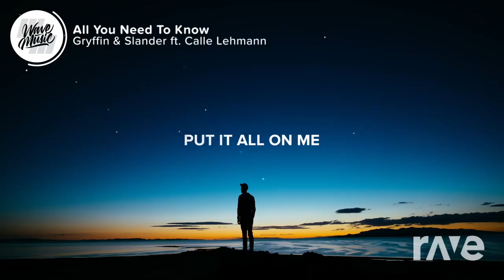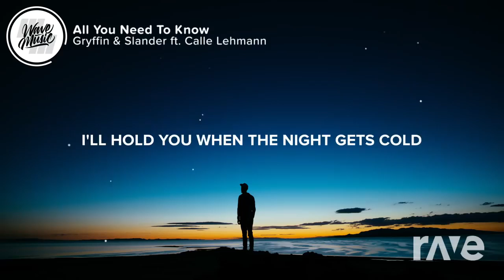All You Jump To Know - Mac Miller & Gryffin & Slander ft. Calle Lehmann | RaveDj